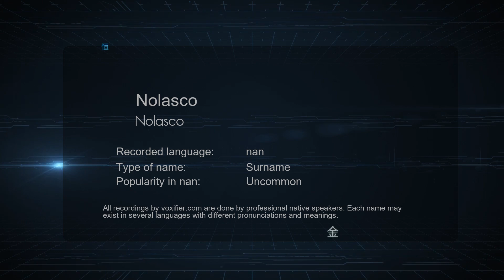How to Pronounce Nolasco (Nolasco) in nan - Voxifier.com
This is the nan pronunciation, gender, and phonetics recording of the name Nolasco (Nolasco). The same name may exist in other languages with different pronunciations. Check the meaning of name along with other possible pronunciations or similar names for free Voxifier uses the help of expert linguists to simplify pronunciations by replacing some special sounds with sounds more commonly available across all languages.